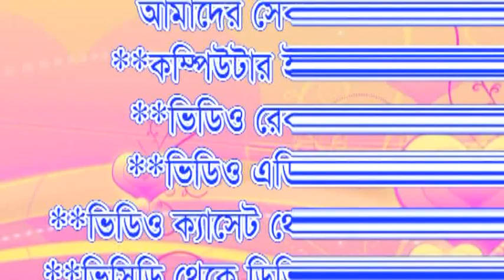Ujjal_&_Shakila___Wedding video